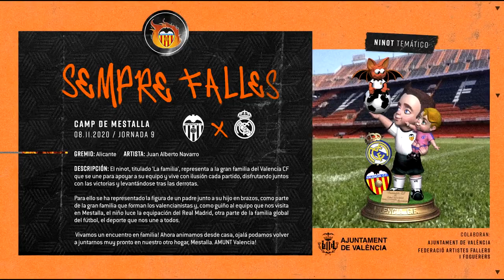‘LA FAMILIA’ PROTAGONIZA EL NINOT DE JUAN ALBERTO NAVARRO PARA EL PARTIDO VALENCIA CF-REAL MADRID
El artista, perteneciente al gremio de Alicante, explica en VCF MEDIA el proceso de elaboración de esta obra de artesanía y pone en valor la iniciativa ‘Sempre Falles’ a cargo del Valencia CF y el Ayuntamiento de Valencia: “Me parece una iniciativa que deberían tomar en cuenta también otros sectores e incluso otros equipos”.

The design for the latest figurine to be given to an away team at Mestalla has been revealed.